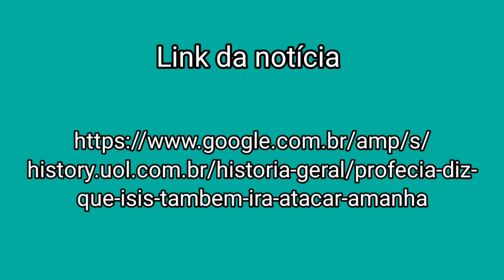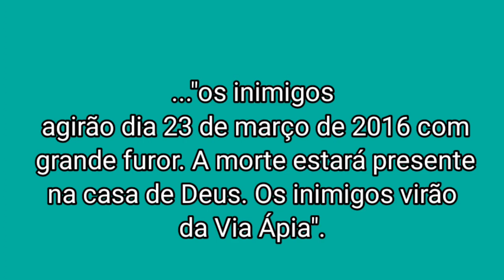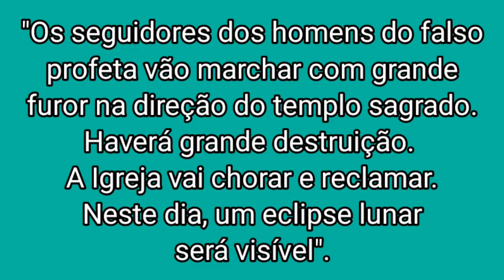Mensagem de Anguera diz que Vaticano será atacado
A mensagem de Anguera de 2016 publicadas no site do Yahoo Italiano diz que o Estado Islamico vai atacar o Vaticano e destruir a Basílica de São Pedro.

A notícia traz a data e os detalhes da prifecia de Anguera e cita o vidente é as aparições de Nossa Senhora em Anguera na Bahia.